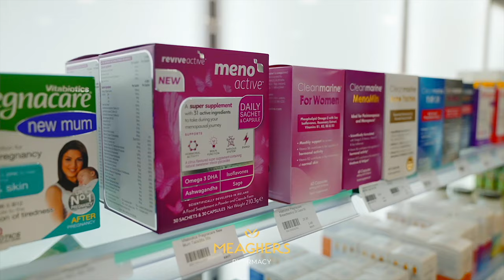E99: Career Crossroads? Navigating the Path to Change with Career Psychologist Sinéad Brady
Sinéad Brady is a mother, partner, sister, daughter, friend, professional, author, a lifelong learner and a deep thinker. Mum to four children and proud wife to Alan, together they live in County Cavan in Ireland.

She works globally as a speaker, a workplace consultant and an advocate of workplace equality. In 2023 she became a Best Selling author with her book, Total Reset.

Sinéad admits that she isn’t always successful in managing the ‘and’s’ in her life, but she always does her best. Practising what she preaches, her weekly ritual includes Tactical Thursday, which she discusses in this episode, and checking in with her Support Circle.

Sinéad is driven to make work a happier & kinder place. A place where everyone has the opportunity to thrive, flourish and progress through human connection.

As a returning guest on the podcast, Sinéad, in this episode, focuses on career change. Many people in workplaces today want to change, don’t like their job, and want to take a step away but don’t for many reasons.

With so many job families available today there is such a diverse range of options and opportunities. Therefore Sinéad talks through the steps to take when making the change, what to consider, how to cope with negative comments, identifying transferable skills and much more.

If you are thinking of changing your career but don’t know what to and how, then this episode is for you.

Previous episode - E82: Switching Off is Vital for Success